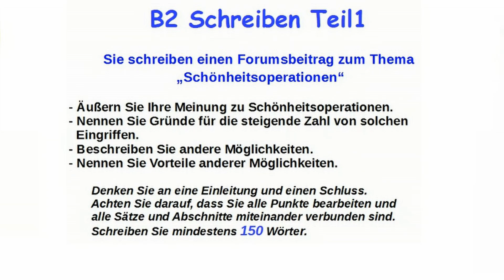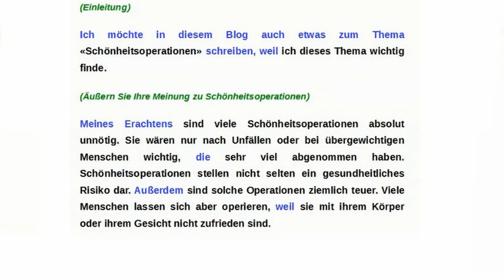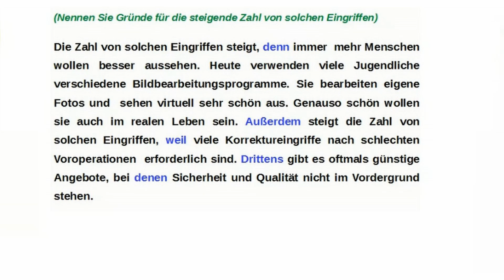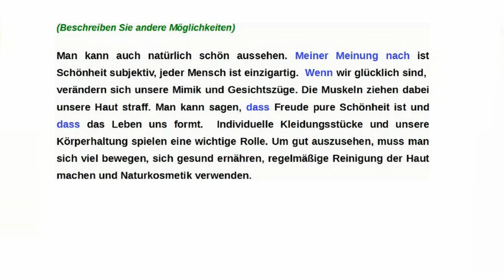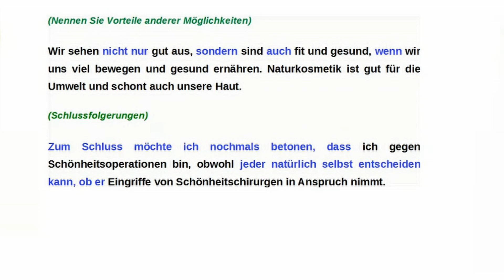Goethe Zertifikat B2 Schreiben Teil 1 - Schönheitsoperationen .-2024